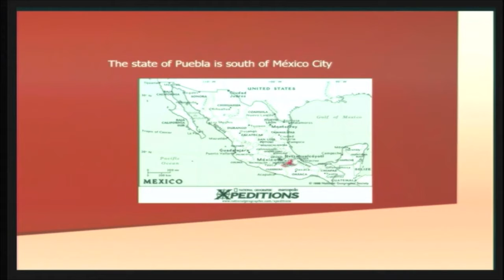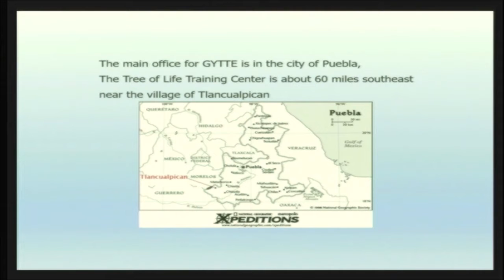Pastor Marian Hartman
Mark 6:34-42
11/8/2020